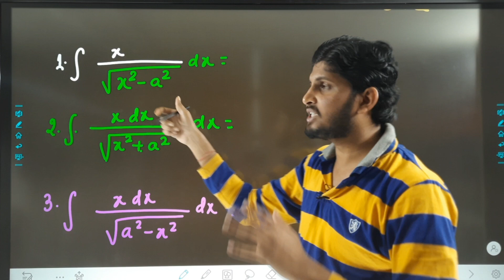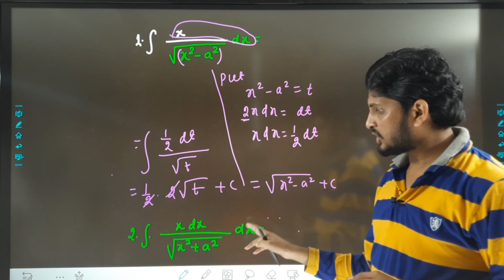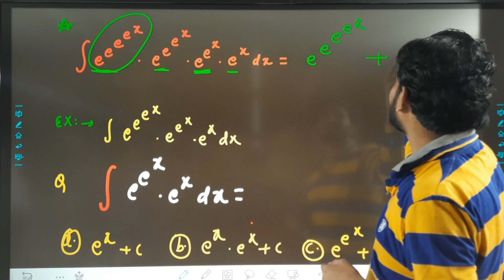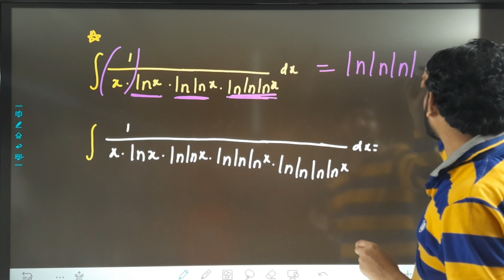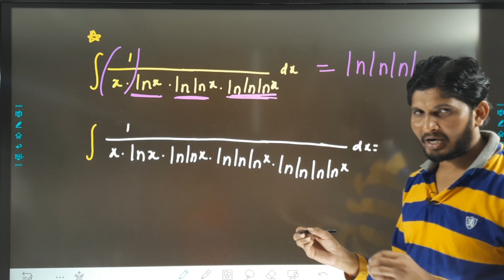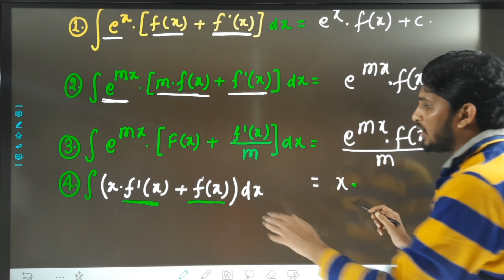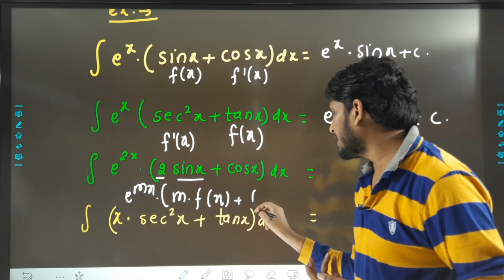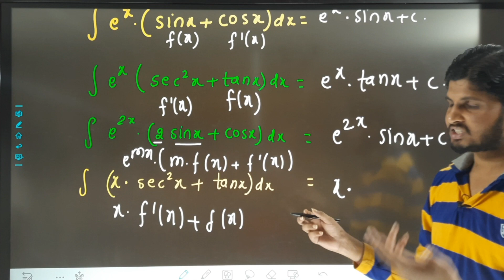Hot 🔥 trick for Integration || Integration short & super trick|| integration Question for board 2022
Integration
Integration formulas
Integration class
Integration all formula class 12th
Integration and differentiation class 12
Integration definite integrals
Integration deprivation integrals
ntegration formula class 12
Integration greatest integer function
Integration hindi
Integration how to solve
Integration kya hai
Integration limits
ntegration of sin square x
Integration of sin2x
Integration of trigonometric functions class 12
Integration y dx
Integration year 2 maths
ntegration by partial fractions ex 7.5
ntegration exercise 7.2
Integration easy tricks
Integration examples
Integration exercise 7.1
Integration exercise 7.4
Integration with example
Integration maths class 12
Integration basics
Integration basics concept
Integration basic formulas
Integration vvi objective
Integration vvi subjective question

नमस्कार दोस्तों आप सभी को इस चैनल पे स्वागत है|| हम आपके EXAM के  लिए महत्वपूर्ण प्रश्न लाते है ||जिससे आपका SCORE ज्यादा से ज्यादा ला सके  यहाँ पे क्लास 10th और 12th के विषयों की पढाई होती है,आप अपना महत्वपूर्ण सुझाव और समस्या  हमे COMMENTBOX में दे ताकि हम आपके बेहतरीन प्रदर्शन के लिए और मेहनत कर सके|| धन्यवाद 😊😊